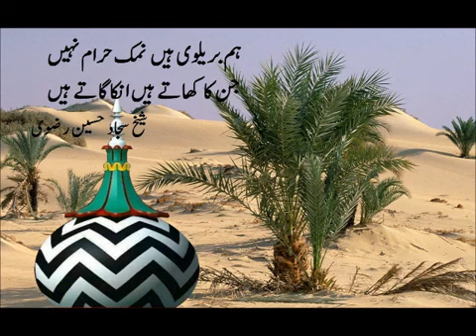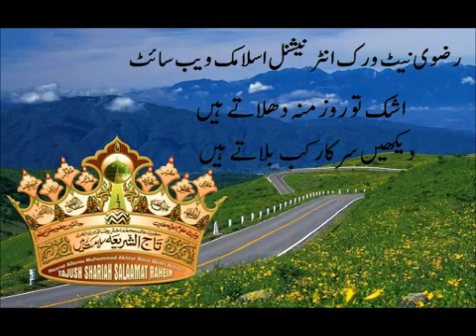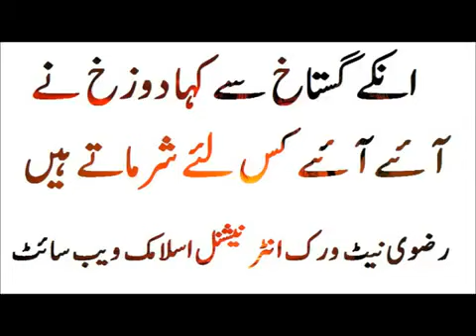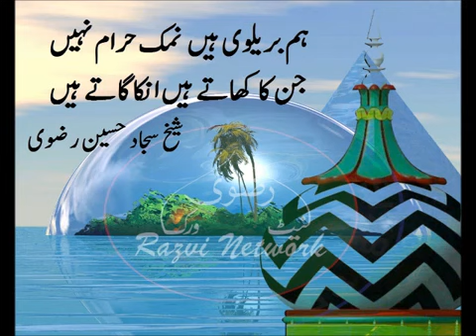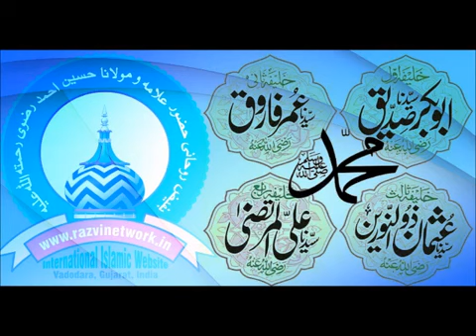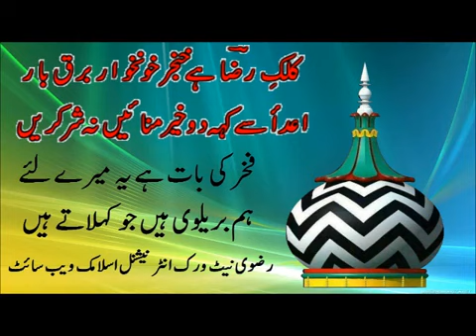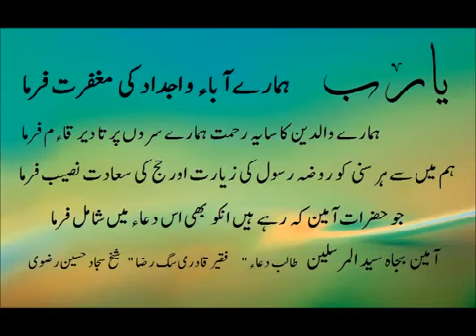Mufti Abdul Qadir Jabal Puri